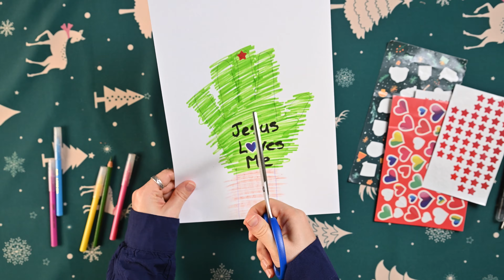Christmas Party Club Craft English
This craft is meant to be used in the 2024 Christmas Party Club put on by Child Evangelism Fellowship.

Materials:
* Paper to draw on
* Pencil, eraser
* Markers, colored pencils, crayons, etc.
* Stickers for decoration (including
* star stickers)

Directions: Give each child a piece of paper to
draw on. Instruct the children to place
the palm of their hand on the center of
the paper and trace the outline of their
palm. Let them color the handprint
drawn in green. Give each child a
sticker of a star and instruct them
to place it on top of the tallest finger
drawn on the paper. Let them draw
a tree bark below the handprint and
color it in brown.

Have the children write five things
they are thankful for this
Christmas season - one on each finger.
Let them also write "Jesus Loves Me"
in the center of the palm. If time
permits, provide other decorative
stickers for them to decorate the
"Handprint Christmas Tree."